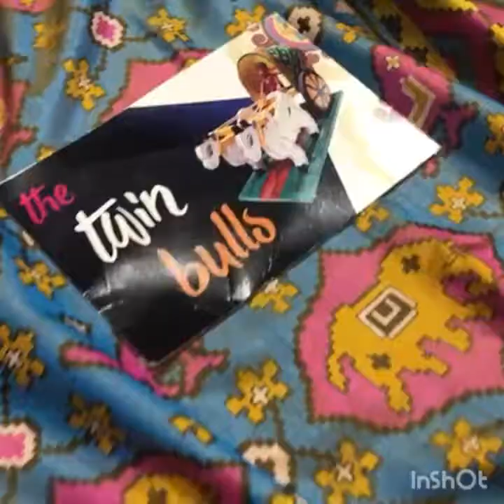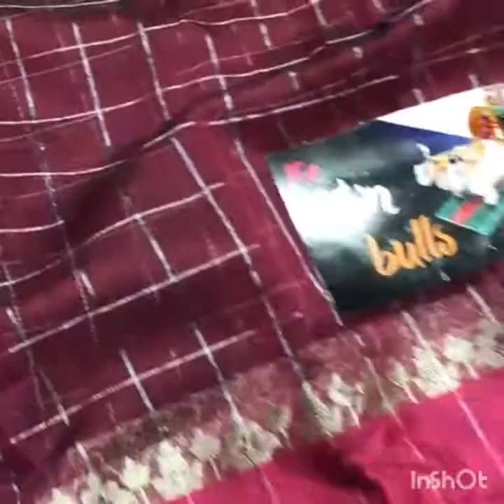uppadacotton,Benaraskora silk,chenderi sarees collection with prices and contact details